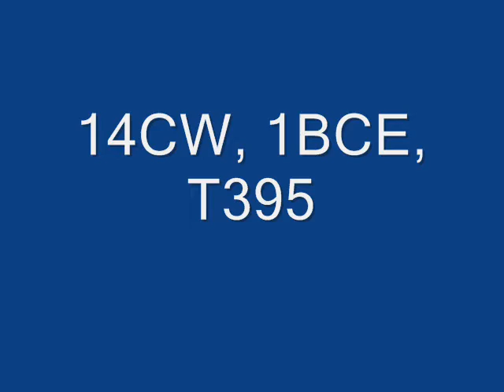SRV Santa Special - Overview - Bacchus Marsh - 16-12-07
Overview of all carriages and locomotive T395 on the SRV Santa Special at Bacchus Marsh - 16-12-07